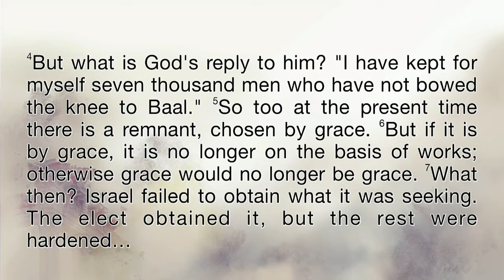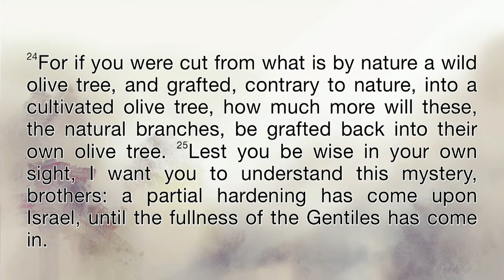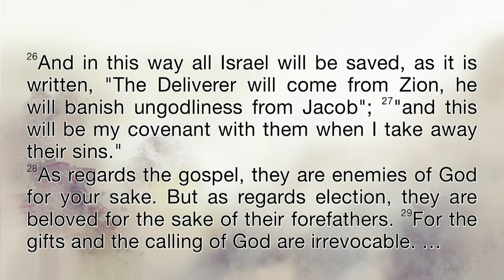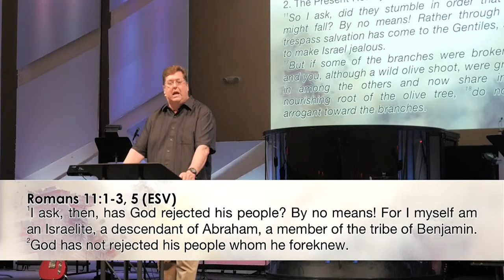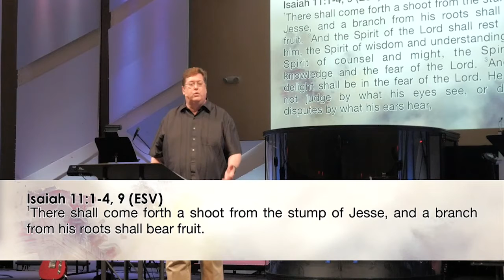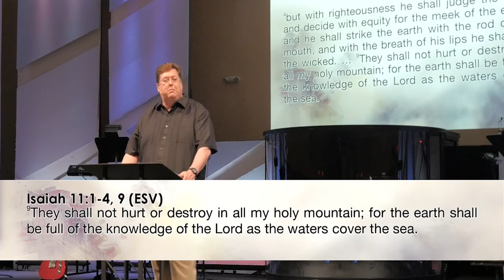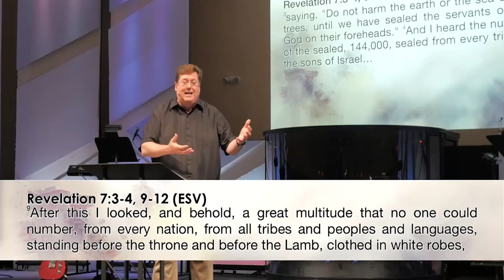Romans: Sovereign Election: Israel's Destiny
Jerry Klemm